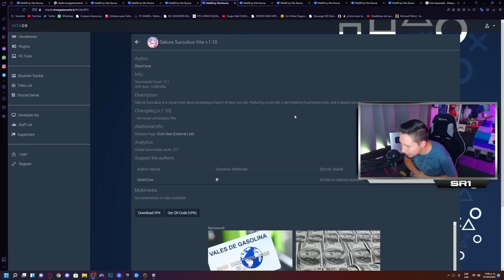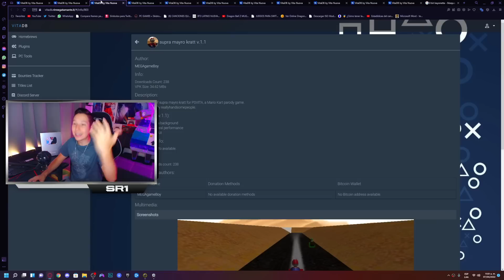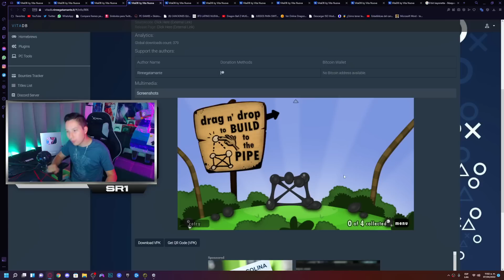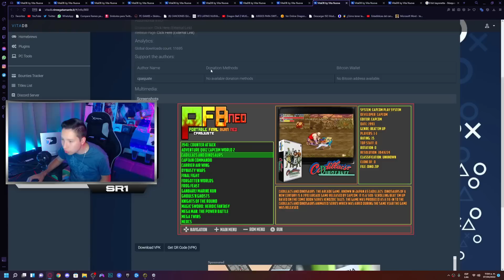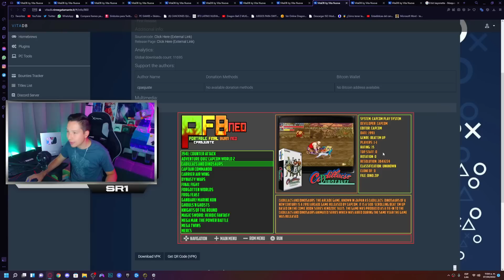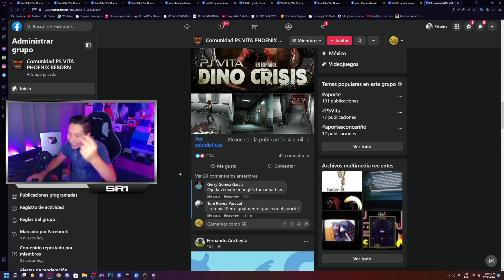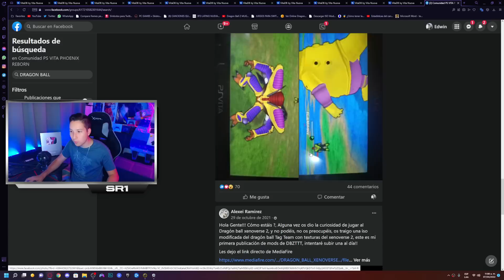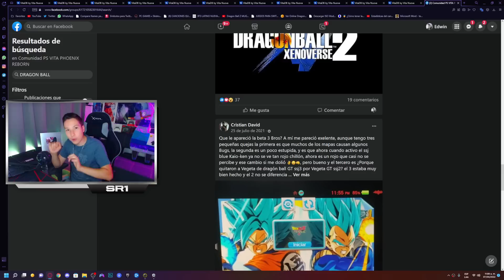La PS VITA está más activa que la Switch! SUPER NOVEDADES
La cantidad de novedades para la Playstation Vita supera a la Nintendo Switch por mucho y es ÍNCREÍBLE!